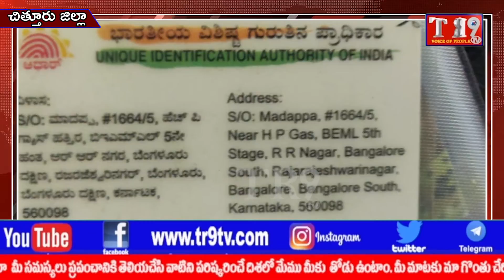శ్రీకాళహస్తి దేవలయంలో సొమ్మసిల్లి పడిపోయిన భక్తుడు||TR9 TV